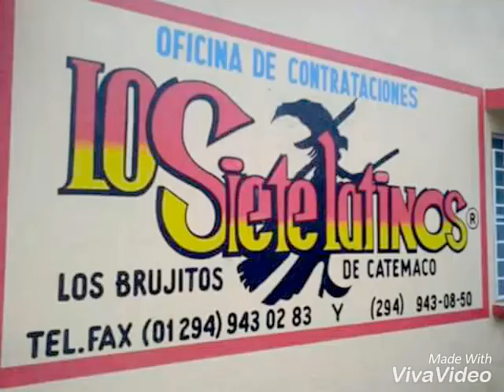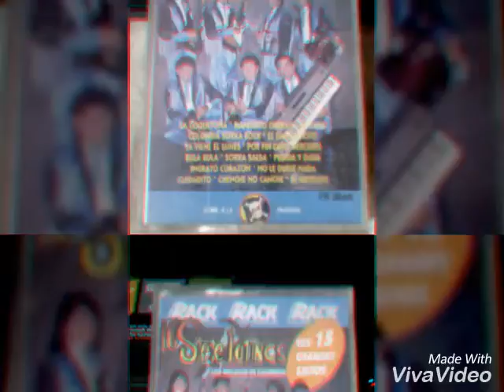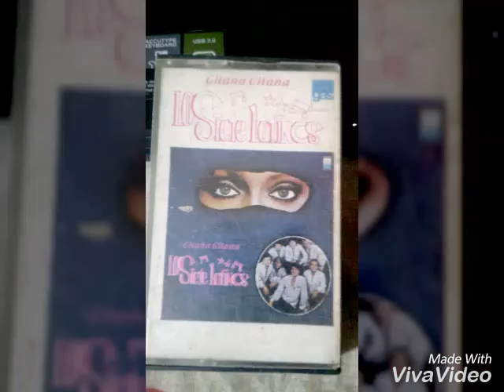capitan - los siete latinos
tema viejito y desconocido para mi.
gracias por esta contribución que hace  mi  amigo jose bautista...